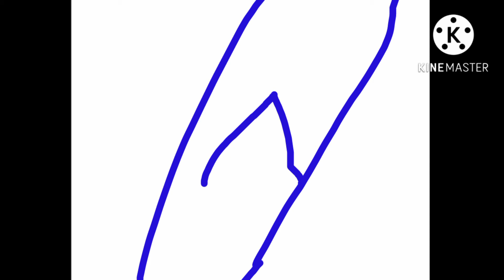ptv opole ident 1993